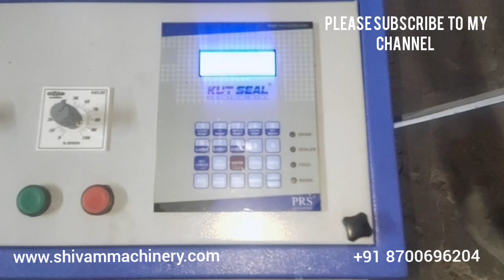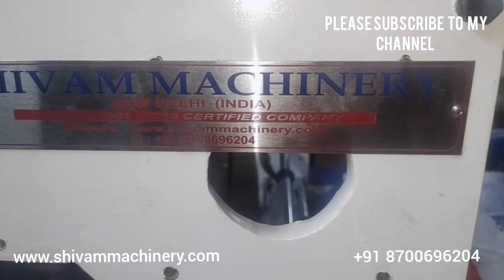POLY BAG MAKING MACHINE +91 8700696204